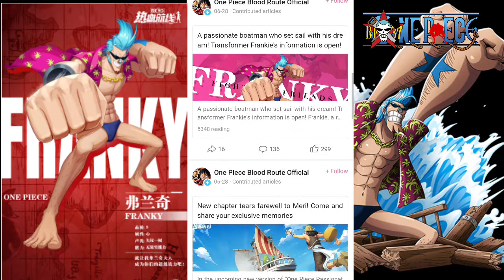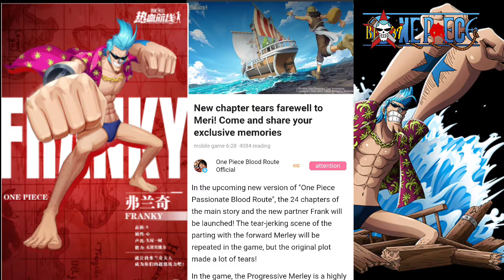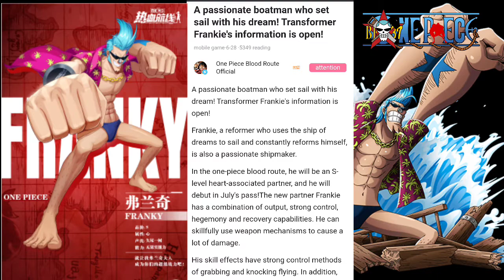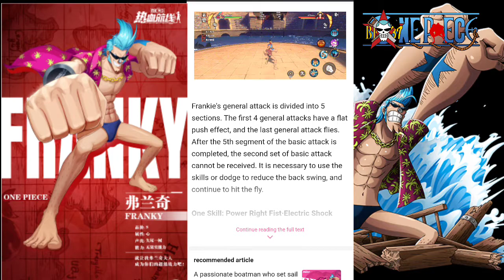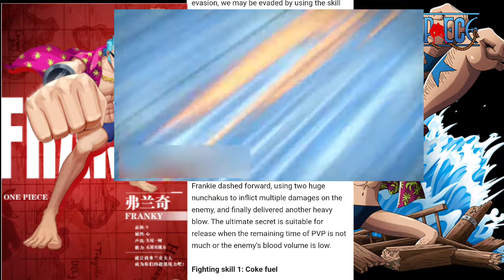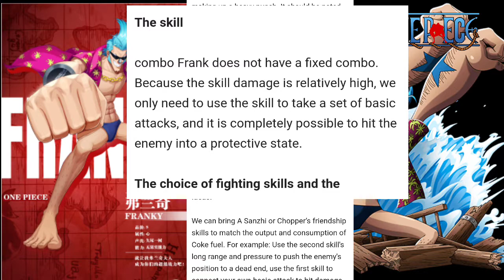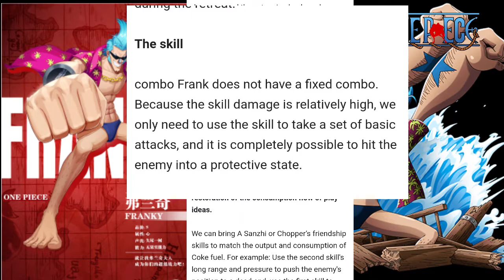Nah! Bahas Franky S Character di Update Terbaru [One Piece Fighting Path] Indonesia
New Update Franky S Character

Terima Kasih

Device : Realme 5 Pro
Mic : Fantech Leviosa
Gamepad : Rexus Gx100
PC : Laptop tahun 2010 buat Record Mic aja 😅

All record and editing from smartphone

Battle and Intro :

New Day

🎵Section :

🎵Kinemaster :
Friday Night

One Piece Fighting Path Guide
One Piece Fighting Path Gacha
One Piece Fighting Path RPG
One Piece Fighting Path Android